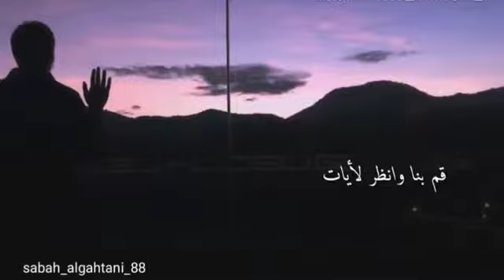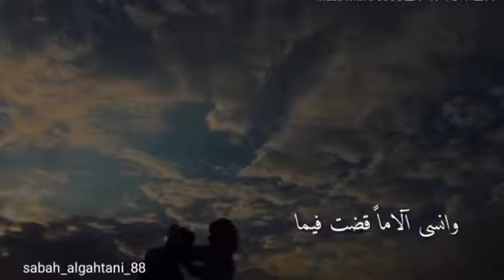لا يزال الخير حيا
انشودة جميلة